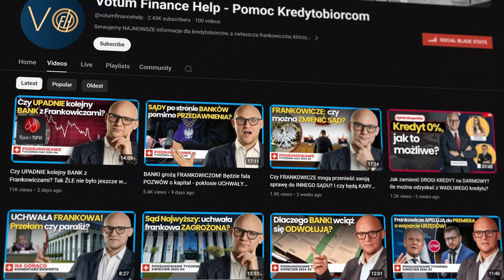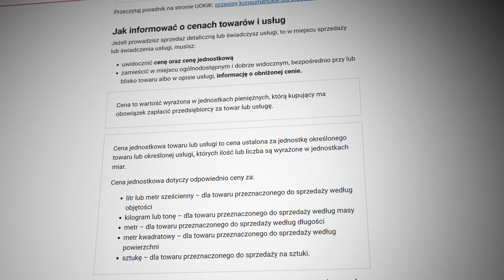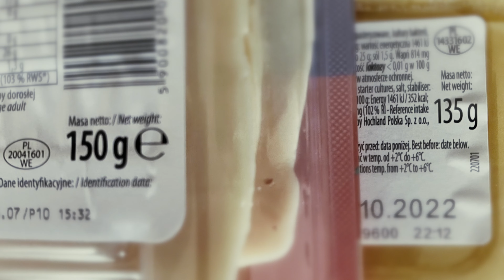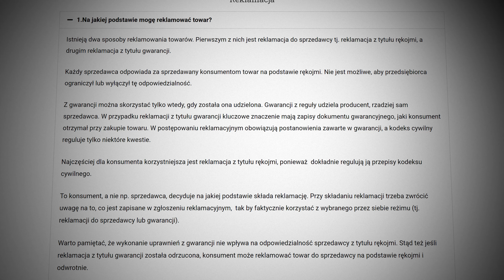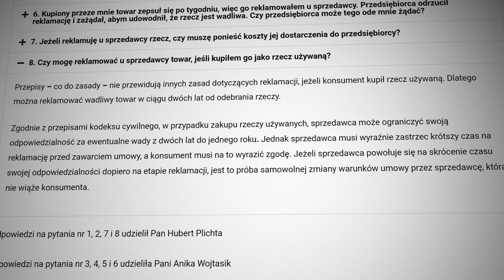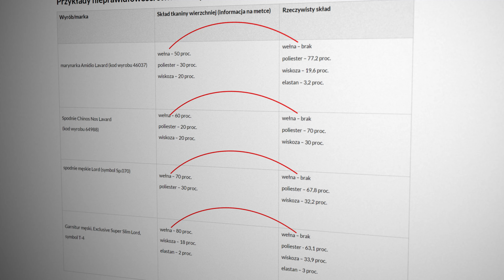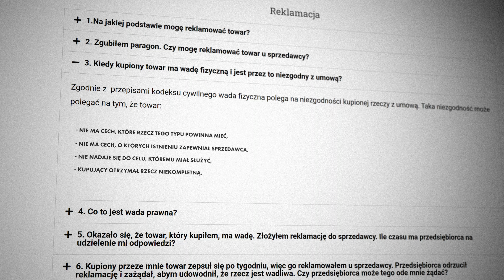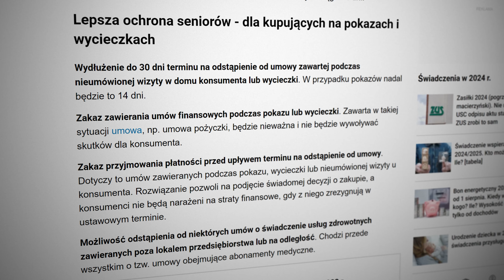REKLAMACJA czy RĘKOJMIA? Jakie MAMY PRAWA robiąc zakupy W INTERNECIE i w sklepach STACJONARNYCH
Zapraszamy do obejrzenia czwartego odcinka nowego programu „Prawie przy kawie” na kanale Votum Finance Help.

Paweł Wójcik, Prezes Zarządu Votum Finance Help razem ze swoimi gośćmi - adwokatem Izabelą Kałużyńską z Kancelarii Kałużyńska i Wspólnicy, oraz radcą prawnym Piotrem Nowakiem z Kancelarii Radców Prawnych Nowak, Dyś i Wspólnicy sp. k. omawiają najważniejsze, bieżące tematy dla Kredytobiorców.

Spis treści:
00:00 - Wstęp
04:32 - Jak sprzedający powinien informować Klienta o cenie? Jak bezpieczenie
korzystać z promocji?
12:05 - Sklepy oferują mniej towaru za tą samą cenę? Czym
jest downsizing? I czy jest zgodny z prawem?
15:43 - Zakupiony towar ma wady i złożyłem reklamację.
20:25 - Różnice między REKLAMACJĄ, a RĘKOJMIĄ
26:02 - Ile czasu ma przedsiębiorca na rozpatrzenie reklamacji?
26:55 - W jakim terminie możemy powołać się na RĘKOJMIE?
27:46 - Reklamacja USŁUG
28:23 - Kto ponosi koszt zwrotu wadliwego towaru do przedsiębiorcy?
29:30 - Gdzie jeszcze oszukany KONSUMENT może szukać pomocy?
33:00 - RZECZY UŻYWANE- co z reklamacją i rękojmią?
37:27 - Odstąpienie od umowy - kiedy można skorzystać?
39:07 - Jakie są różnice pomiędzy ODSTĄPIENIEM od umowy a jej
WYPOWIEDZENIEM?
41:47 - Lepsza ochrona SENIORÓW - wydłużenie terminu na odstąpienie od umowy
42:35 - Podatek od PREZENTU
43:08 - Różnicę SĄDOWE między Wschodem a Zachodem